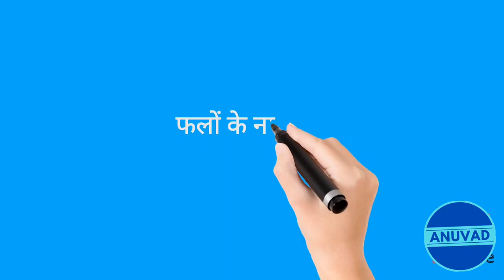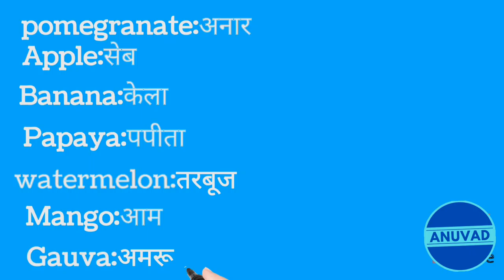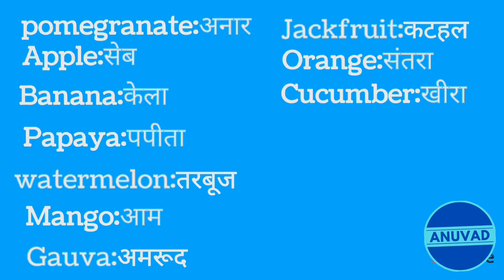fruits name/10 fruits name in english/फलों के नाम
fruits name
10 fruits name in english

learn fruits
fruits names
fruits recognition
fruits list
fruits recognition for kids
names of fruits trees
nursery fruits name
fruits learning for toddlers
fruits name fruit name